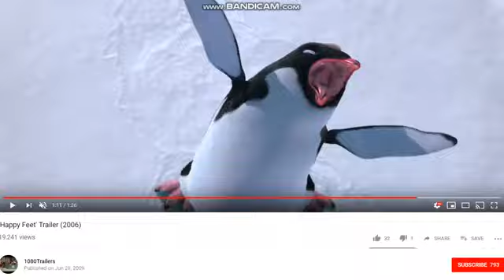A Superstar's Life Trailer